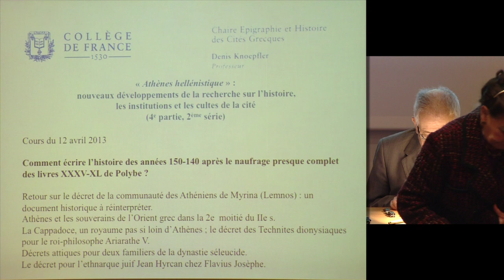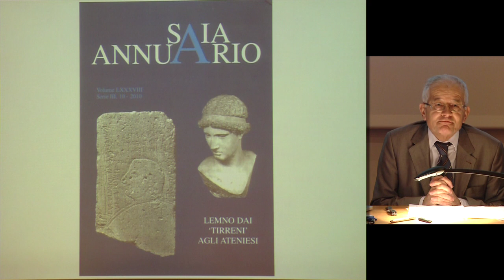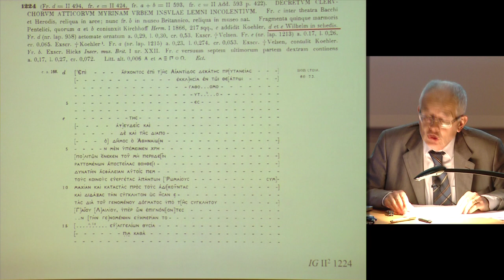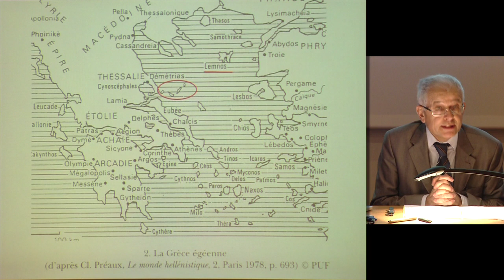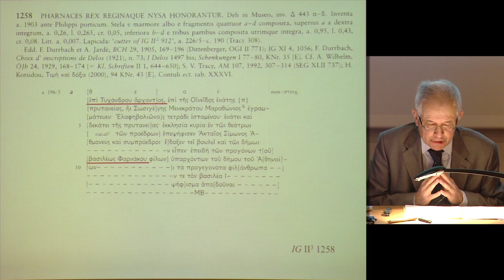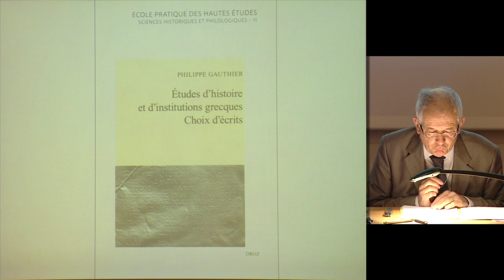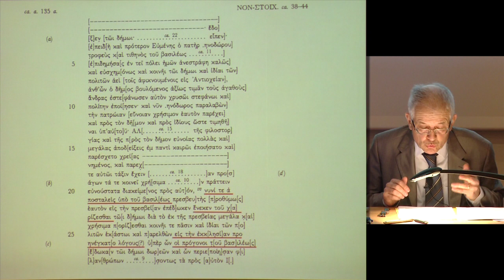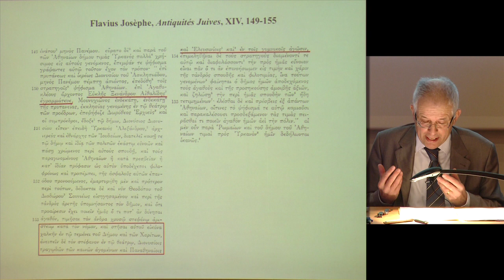« Athènes hellénistique »... (4e série) (9) - Denis Knoepfler (2012-2013)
Enseignement 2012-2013 : « Athènes hellénistique ». Nouveaux développements de la recherche sur l'histoire, les institutions et les cultes de la cité (4e série)
Cours du vendredi 12 avril 2013 : « Athènes hellénistique ». Nouveaux développements de la recherche sur l'histoire, les institutions et les cultes de la cité (4e série)

Intervenant(s) : Denis Knoepfler, Collège de France